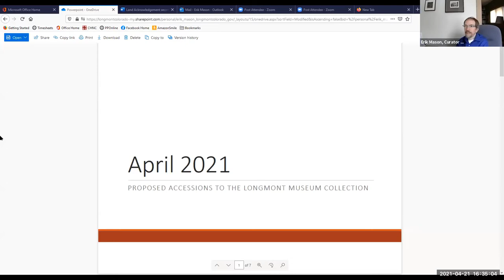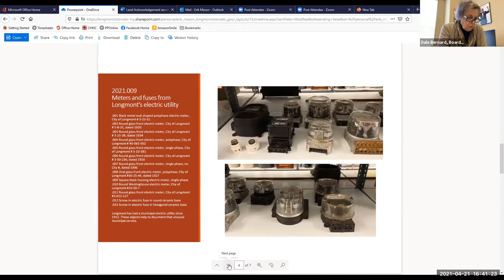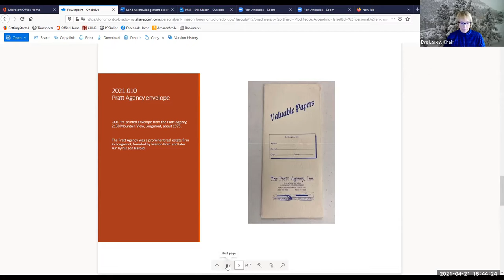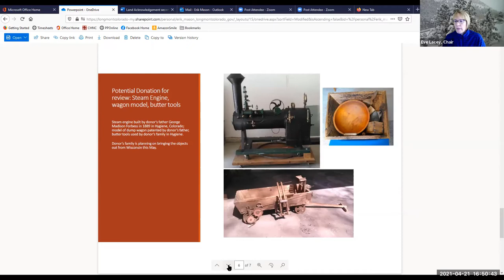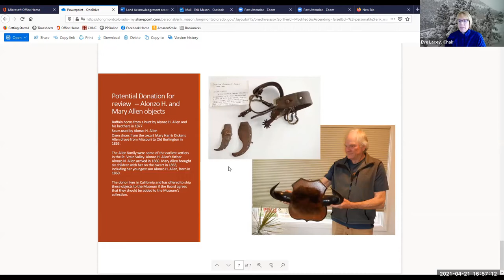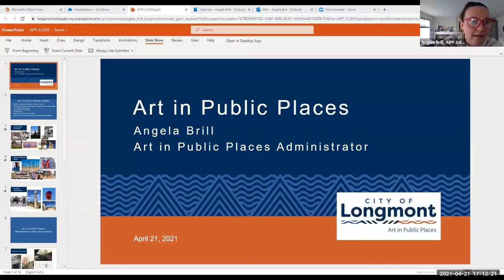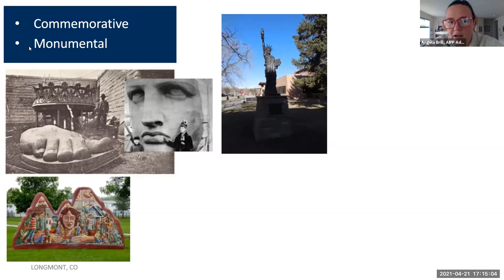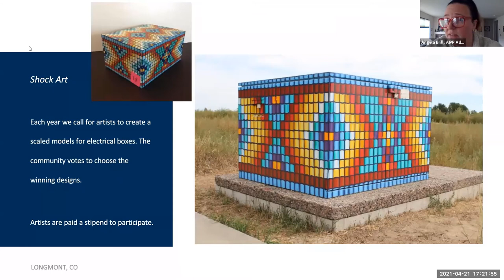Museum Advisory Board Meeting - April 21, 2021